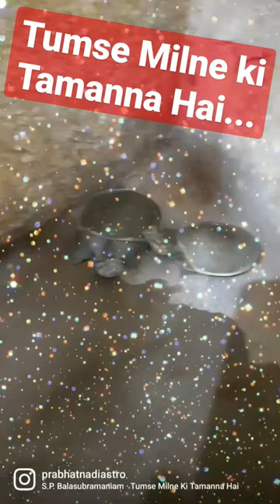Tumse Milne ki Tamanna Hai...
kachhua
kachhua kya khata hai
kachua kya khata hai
kachhua ka english
kachua ka english
kachhua aur khargosh ki kahani
kachhua ka jivan kal
kachhua ka photo
kachhua sabji
कछुआ क्या खता है
kachua anguthi
kachhua aur
kachua age
kachua anda deta hai
kachhua anguthi
kachhua anda nahin deta hai
kachua aur hans ki kahani
aur kachhua ki kahani
australian kachhua
anurag kashyap
age of kachhua
achcha achcha
aur kachhua ki kahani hindi mein
american kachhua
asali kachhua
types of kachua
star kachua price
kachhua banane ka tarika
kachhua bag
kachhwa bazar
kachhua banana
kachhua bacche kaise deta hai
kachhua bataiye
achha background
kachhua banana sikhaiye
kachhua brand
bacha bhoot
batuni kachhua
bandar aur kachhua ki kahani
bagula aur kachhua ki kahani
batuni kachua ki kahani
bada kachhua
batak aur kachua ki kahani
bichhoo aur kachhua ki kahani
boss aur kachua ki kahani
bhabhi ko kachhua
baby kachhua
kachhua cartoon
kachhua comedy
kachhua colour
kachhua chhap coil
kachhua charger
kachhua chitra
kachhua chhap machar agarbatti
kachhua chacha
kachhua chahie
kachua ring
kachua in english
kachua ka photo
kachua ka spelling
kachua in hindi
kachhua dharm kiski kriti hai
kachhua dikhaiye
kachhua drawing
kachhua dekhna hai
kachhua dhire dhire chalta hai
kachhua divas
kachhua dikhao kachhua
kachhua dharm
kachhua drawing easy
kachhua dana
duniya ka sabse bada kachhua
desi kachua kya khata hai
duniya ka sabse chhota kachhua
desi kachua kya kehte hain
dilip kachhawa
do hans aur ek kachhua
drawing of kachua
duniya ka sabse khatarnak kachhua
drawing kachhua
do muh wala kachhua
kachhua english meaning
kachhua english name
kachhua egg
kachhua english translate
kachhua easy drawing
kachhua english mein
kachhua education services llp
कछुआ इंग्लिश मीनिंग
e kachra ka matlab hai
e kachra ka matlab kya hai
e kachra kya hai
e kachra ka matlab
e kachra
e kachra drishti ias
e kachra in hindi
e kachra par anuchchhed
e kachra par nibandh
e kachra eco park
kachhua food
kachhua film
kachhua full
kachua fishing net
kachua food
kachua for vastu
kachua for home
kachua feng shui
kachua female
kachua finger ring
feng shui kachhua
full kachhua
kachhua paalne ke fayde
kachhua khane ke fayde
kachhua rakhne ke fayde
kachhua palne ke fayde
kachhua anguthi pahnane ke fayde
kachhua ke fayde
kachhua ka figure
kachhua gold ring
kachhua ghar mein rakhna chahie
kachhua ghar mein rakhne ke fayde
kachhua geet
kachra gadi
kachhua gif
kachhua goli kand
kachhua game
kachhua gaon
kachhua gana
ghar mein kachua rakhne ke fayde
google kachua kya khata hai
ghost aur kachhua ki kahani
ghar mein kachua kaise rakhe
gosht aur kachhua ki kahani
ghar mein kachhua
ghumakkad kachhua
ghar mein kachua palne ke fayde
golden kachhua
ghar mein kachua ka aana
kachhua hindi mein
kachhua hai
kachhua hindi
kachhua hd wallpaper
kachhua hawayen
kachhua house
kachhua hans ki kahani
kachhua, bihar
kachhua hindi meaning
kachhua hd image
hans aur kachhua ki kahani
hindi story khargosh aur kachhua
hans aur kachhua
hathi aur kachhua ki kahani
hans aur kachhua ki kahani in hindi
hiran aur kachhua ki kahani
hindi meaning of kachua
hans aur kachhua ki kahani hindi mein
hindi mein kachhua
hans aur kachhua ki kahani in english
kachhua image
kachhua in hindi
kachhua in english
kachhua in sanskrit
kachhua in english meaning
kachhua in english name
kachhua image download
kachhua image photo
kachhua interlock design
कछुआ इमेज
ichcha purti kachhua
indian kachhua
ichha purti kachhua
image of kachhua
kachhua meaning in english
kachhua ki kahani in hindi
kachhua price in india
quechua jacket
kachhua jal ka raja hai
achcha juta
kachhua ka
quechua jacket price
quechua jacket winter
quechua jacket decathlon
quechua jacket for men
quechua jacket price in india
quechua jacket waterproof
jaadui kachhua
jungali kachhua
jungali kachhua kya khata hai
jagannath kachhua ki chhatri
jinda kachhua
jagannath kachhwa
jonathan kachua ki umar
jonathan kachhua
jha kachhua
kachhua ke bare mein jankari
kachhua kya chij khata hai
kachhua ki kahani
kachhua kitne sal jita hai
kachhua kaise banta hai
kachhua kahan rahata hai
kachua aur khargosh ki kahani
khargosh aur kachhua ki kahani in hindi
khargosh aur kachhua ki daud
khargosh aur kachhua golpo
khargosh aur kachhua ki kahani in english
kachua aur khargosh ki kahani english mein
kachhua wala kachhua wala
kachhua life
kachhua lokgeet
bachalo ji
kachhua life age
bacha lyrics
bacha liya
bacha liya in english
bacha lena in english
bacha logo
lomdi aur kachhua ki kahani
life of kachhua
leatherback kachhua
lage raho achcha bhai
kachua aur khargosh ki ladai
kachhua ki ladai
kachhua solutions pvt. ltd
kachhua paalne ke labh
kachhua ka ling
kachhua meaning in hindi
kachhua mein
kachhua movie
kachhua meaning
kachhua market
kachhua mobile
kachua meaning english
kachua mar jaye to kya karen
कछुआ मीनिंग इन इंग्लिश
murkh kachhua
murkh batuni kachhua
magarmach aur